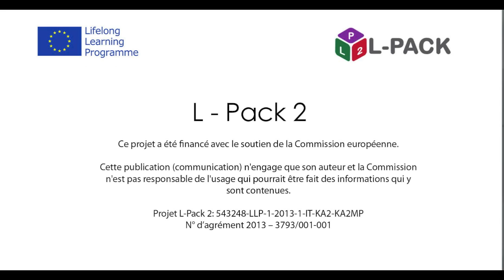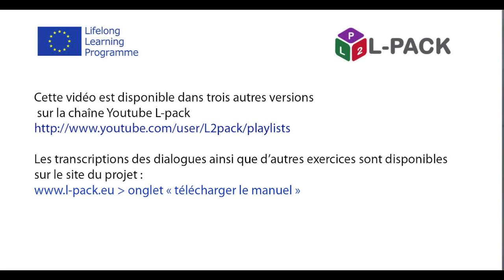Dialogue 27c à l’aéroport français